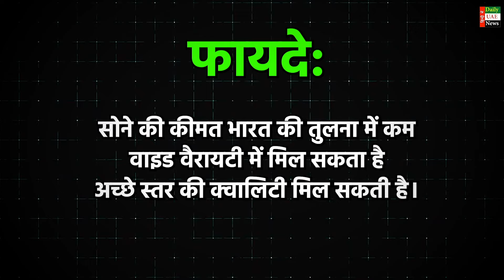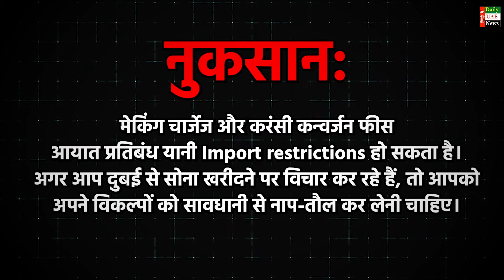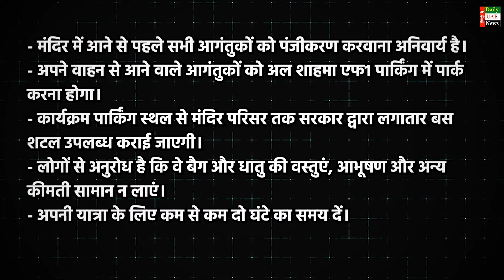Latest UAE News of 30 October 2024 on Gold Buy from Dubai, Abudhabi Temple, BAPS Temple, Bulletin